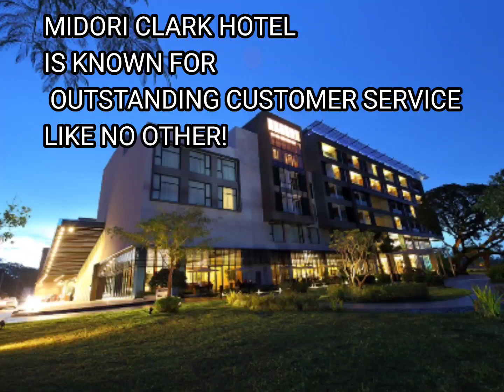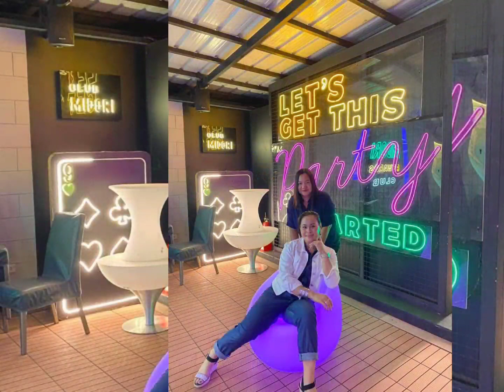Midori Hotel and Casino @ Clark, Pampanga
Join us to experience " Midorified"!